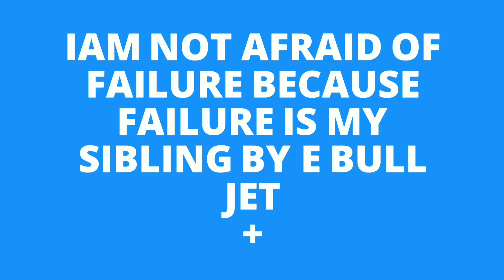എറിയാൻ അറിയുന്നവൻ എടുത്തു വടി കിട്ടാറില്ല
വാഹനം വീടാക്കി ഇന്ത്യ മുഴുവൻ യാത്ര ചെയ്യുകയാണ് ഞങ്ങളുടെ യാത്ര രീതി